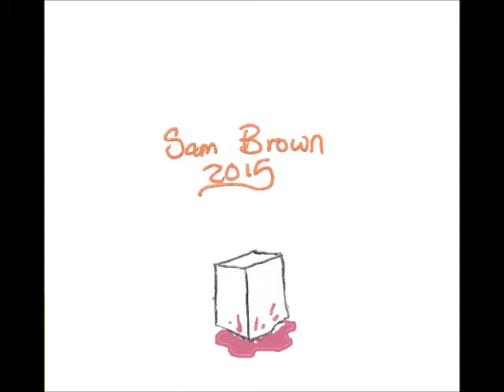"Free Hearing Aids" cartoon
More of the chaos from Sam Brown